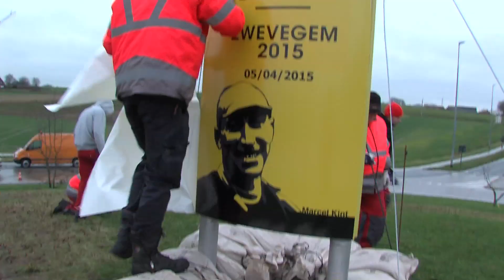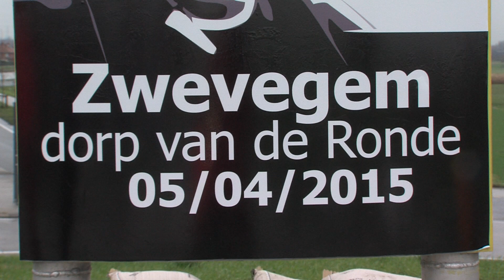Zwevegem - Dorp van de Ronde: Plaatsen totempaal